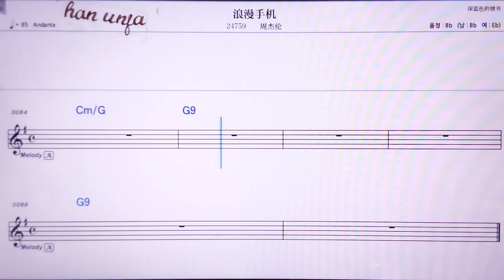💖랑만서우찌/찌우지에룬 👍MR,노래방, 악보, 코드,Karaoke With Sheet Music